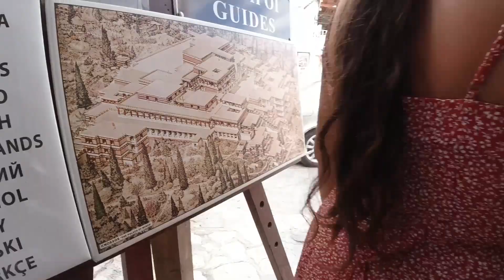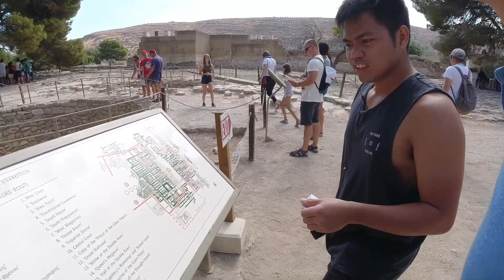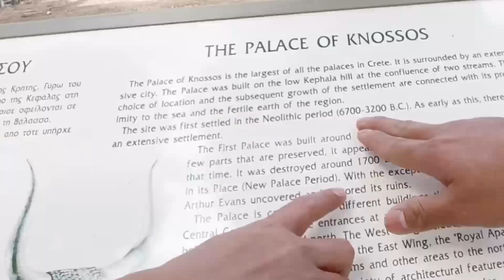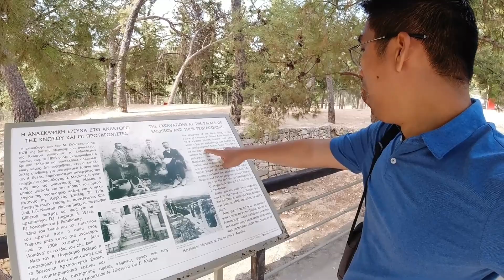HERAKLION GREECE ( GALA Part 2)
Heraklion, also known as Iraklio, is a port city and the capital of the Greek island of Crete. It’s known for the Palace of Knossos, just outside the city. The huge archaeological site dates back thousands of years to the Minoan civilization, and includes frescoes and baths. Guarding the city’s Venetian port is the 16th-century Koules fortress. Heraklion Archaeological Museum has a large collection of Minoan art.